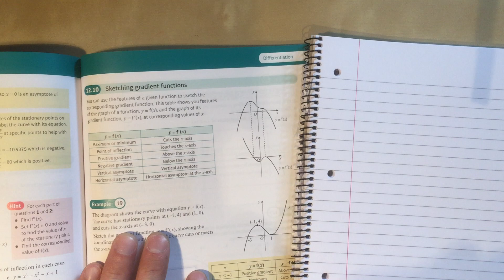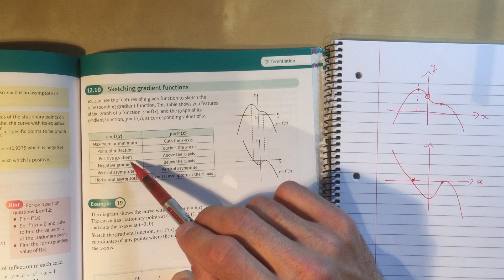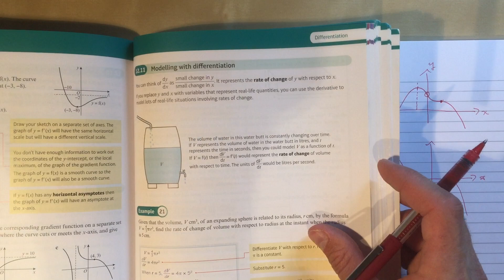73.Sketching Gradient Functions Chapter 12 section 10 Edexcel Pure AS Level Maths